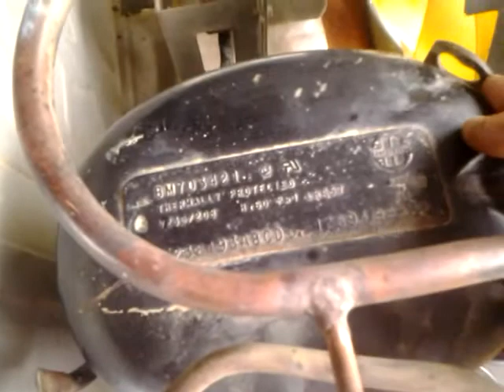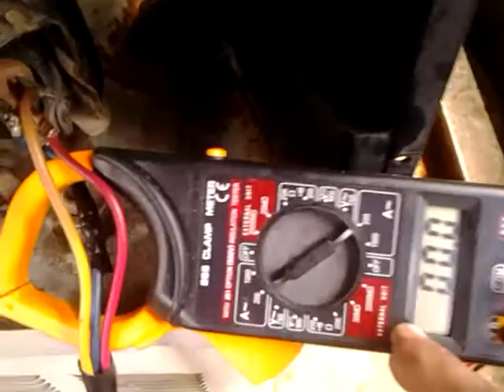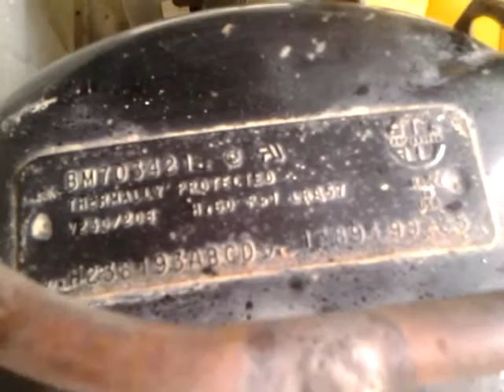funcionamiento de un motor compresor reciprocante H23B193ABCD marca bristol de 18,300BTU 220VAC R22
hola que tal a todos en esta ocasión les presento este nuevo vídeo, el cual simplemente es solo una prueba de funcionamiento de un motor compresor reciprocante H23B193ABCD marca bristol de 18,300BTU 220VAC R22, que estoy instalando a mi aire acondicionado ya que el motor compresor original de fabrica el cual es rotativo se quemo, mejor  dicho se fue a tierra, este motor compresor me la han regalado para que se lo instalara a mi aire ya que no tenia el dinero para comprar uno nuevo
para muchos este tipo de motor compresor reciprocantes es un dinosaurio pero saben en mi opinión estos motor compresores son los mejor que pudieron haber salido al mercado, porque los de hoy en días los cuales son los rotativos están diseñados para una vida útil comprendida entre 4 a 6 años, mientras que un reciprocante tiene una vida útil comprendida entre 16 a 20 años , los cuales a beses los compresores reciprocantes superan por mucho, en concreto este ya tiene aproximadamente 20 años de uso en su cascaron original, ahora solo esperemos que dure muchos años mas en mi aire acondicionado :)
después mas adelante veremos mi aire acondicionado ya terminado y funcionando  perfectamente con este motor compresor reciprocante

aquí un video de este mismo motor compresor reciprocante pero ya totalmente instalado y funcionando

y bueno eso es todo nos vemos en un próximo vídeo